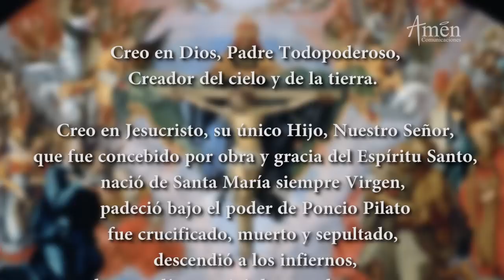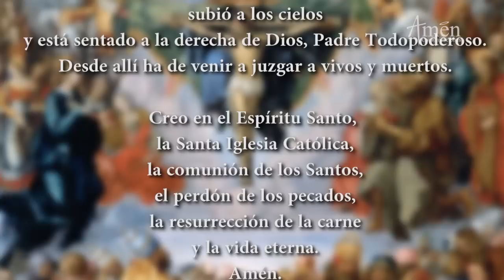Coronilla de la Divina Misericordia - Miércoles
Es la hora de la Coronilla de la Divina Misericordia, Meditemos sobre las revelaciones de la Santa Faustina Kowalska, Oremos  sobre las expresiones de Misericordia de Jesús y profundicemos sobre la Misericordia con la reflexión diaria del Padre Carlos Yepes.
Acompáñanos en esta hora de la divina misericordia  y clama a Jesús,  diciéndole:
“Jesús en ti confío”
“Ten misericordia de mi”

Te invitamos a escribir tus intenciones en los comentarios, a darle me gusta y compartir este video.

LA MISERICORDIA SANA RELACIONES HUMANAS.
•  No somos Ángeles, somos seres humanos  de carne y hueso,
    con grandes potencialidades PERO también con grandes
    limitaciones.
•  Si no hay realismo y conocimiento  verdadero  sobre lo que es la
   condición humana, No podremos tener misericordia frente a los
   demás.
•  Es muy luminoso el mensaje de uno de los profetas de nuestro
   tiempo, el Padre Ignacio Larrañaga donde expresa, “Si
   supiéramos comprender No tendríamos que perdonar”
•  El perdón se da a partir de una comprensión real de la otra
   persona.
•  Hay solo un camino que nos facilita superar escollos y
   dificultades y ese camino es el Perdón.
•  La comprensión sana relaciones humanas.
•  La compasión sana relaciones humanas.

El señor entregó su vida  y derramo el agua y la sangre de su corazón para darse en amor de misericordia por ti y por mí.
"SANTO DIOS, SANTO FUERTE, SANTO INMORTAL”.

POR TU DOLOROSA  PASIÓN, TEN MISERICORDIA SEÑOR DE NOSOTROS Y DEL MUNDO ENTERO.